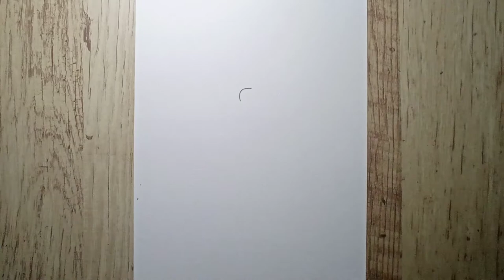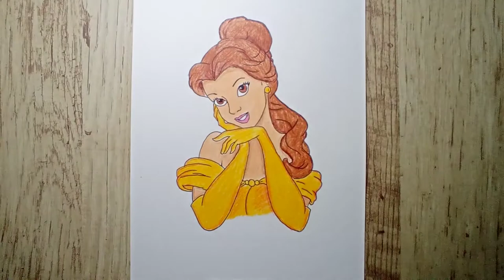Princess Belle Drawing | Disney | Colored Pencil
This my new channel

Query solved
princess belle
belleprincess
drawing
how to draw princess belle
drawing princess belle
how to draw princess
disney drawing princess belle
how to draw belle
disney princess
drawing princess
draw princess belle
drawing tutorial
disney princess drawing
disney princess drawing lesson
drawing scenery of princes
belle disney dress drawing
disney princess drawings
princess belle dress
how to draw disney belle princess dress
draw belle
drawing lesson

படிப்படியாக வரைய எப்படி
ಹಂತ ಹಂತವಾಗಿ ಸೆಳೆಯುವುದು ಹೇಗೆ
దశల వారీగా ఎలా గీయాలి
hoe om stap vir stap te teken
si të vizatoni hap pas hapi
ደረጃ በደረጃ እንዴት እንደሚሳል
كيفية رسم خطوة بخطوة
ինչպես նկարել քայլ առ քայլ
addım-addım necə çəkmək olar
ধাপে ধাপে আঁকতে কিভাবে
nola marraztu urratsez urrats
як маляваць паэтапна
kako crtati korak po korak
如何一步一步画画
如何一步一步畫畫
hvordan man tegner trin for trin
wie man Schritt für Schritt zeichnet
કેવી રીતે પગલું દ્વારા પગલું દોરવા માટે
कैसे कदम से कदम आकर्षित करने के लिए
ステップバイステップで描く方法
단계별로 그리는 방법
ഘട്ടം ഘട്ടമായി എങ്ങനെ വരയ്ക്കാം
कसरी चरणबद्ध चरण तान्न
स्टेप बाय स्टेप कसे काढायचे
ਕਦਮ ਦਰ ਕਦਮ ਕਿਵੇਂ ਖਿੱਚਣਾ ਹੈ
как рисовать шаг за шагом
como dibujar paso a paso
วิธีการวาดทีละขั้นตอน